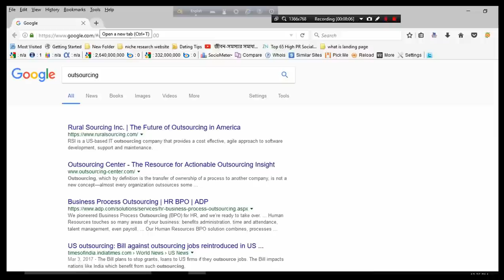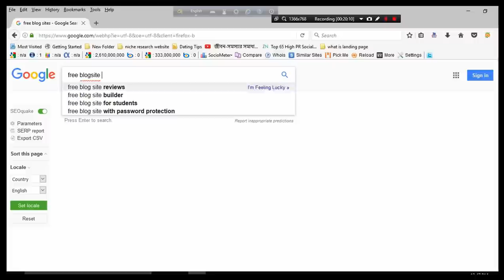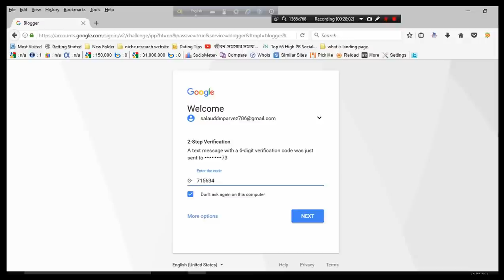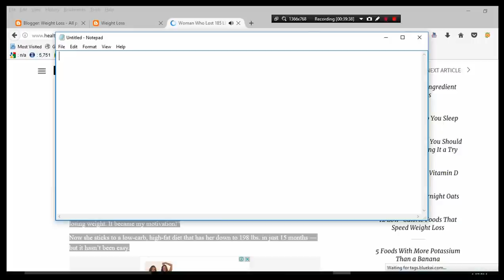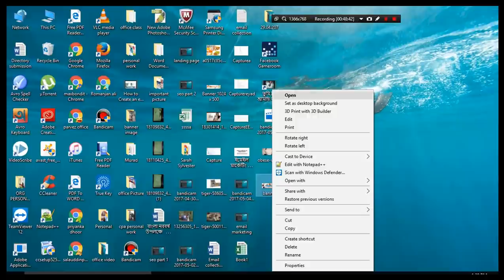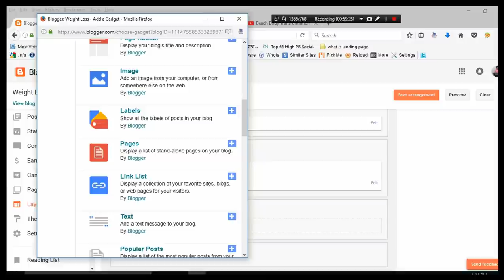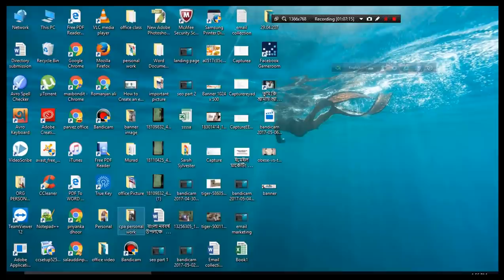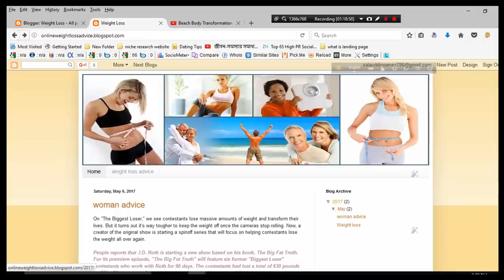How to Create a Free Website Using Blogger Bangla Tutorial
This guide will help you to create a free website on blogspot,
you need not to buy domain and hosting services.
Blogspot is a platform which allows you to build and host website for free,
it owns by Google so you do not have to worry about server down time and other issues.
Moreover, there are thousands of free blogger templates
which you can use to give a professional look to your website.
Let’s start with step by step guide for creating a website for free.
Step 1: Login to Blogger
and sign in with your gmail id and password, if you don’t have an account then you can create it for free by click the “sign up” button at the top right corner as shown in the below screenshot. Blogger belongs to Google that’s the reason you would be needing an gmail account for building a website on blogspot.
Step 2: Confirm your profile
Once you are done with logging in with your gmail credentials,
 you will be seeing a screen like the below one. Click on “Continue to Blogger“.
Step 3: Create a New Blog
It’s time to create a new website, click on New Blog button.
Step 4: Provide Website’s domain name and title
In this step, you would need to provide the title and address of your website.
For example: If you want to build a website on books then the Address (It’s also known as Domain name and site’s URL)could be bestbooks.blogspot.com or itbooks.blogspot.com and the title can be Best IT Books Blog. You must know that since these domain names are free, they would be suffixed with blogspot.com by default. Blogspot, also provides us the option of having custom domain names and we would see how to add
custom domain names in this guide later.
The domain name must be unique so there are chances that the domain name you wanna
choose is already registered. In that case you must need to try a different
 domain name until unless the blue tick gets appeared at the right side of
 Address field as shown below.
Once it’s done, choose a template (you can choose any template at this point,
you would be able to change it later at any point of time,
we will show you how to do that) and click Create Blog!
Step 5: Start Blogging
By completing till step 4, you successfully own a website for free.
 Now, you can start posting posts/articles, click on start blogging!
Step 6: Visit your website
Give your website’s address in the browser and press enter.
You would be presented with a website, which you own!!.
Initially, you may not like the look and layout but we have not yet finished the tutorial,
we will show you every single way to tweak your website,
in order to make it look good and professional.
Publish a post/article on blogspot website
Since you have successfully create a website on blogspot, you can now start posting articles on your new website. Refer the below screenshot.

Write content, title and hit Publish to publish the post
Set the desired permalink structure in Blogspot?
You may be wondering what is permalink –
 It’s a link (Address, which you enter in browser to view your posts)
to your post/article

There are two options available when you write a post.
Automatic permalink: Blogger would automatically generate the permalink
for the current post, based on the title provided in the title section.

You would be presented with a collection of templates. Choose the one, which you like, click on the apply the template button,